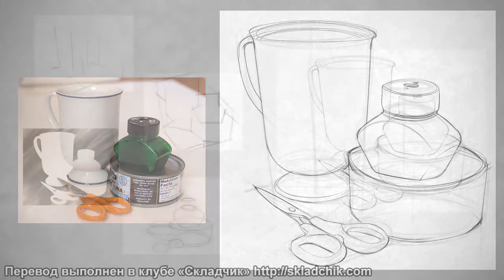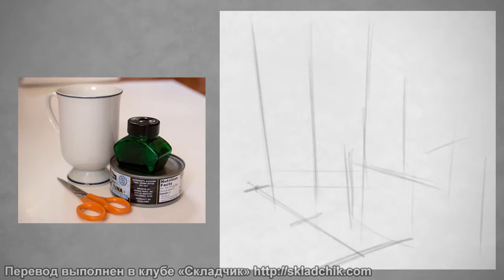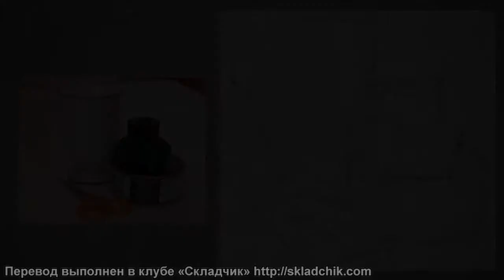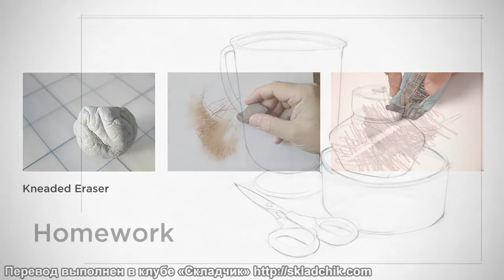18 Простой натюрморт